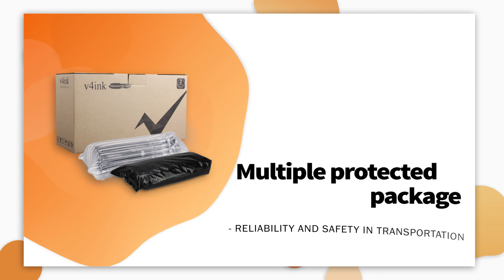What is the advantages of v4ink Canon 128 (3500B001AA) Toner Cartridge?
This video shows you how should we choose v4ink compatible Canon 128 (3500B001AA) Toner in five different aspects.
1) Premium Material
2) Print More and Spend Less
3) Refine Toner
4) Intelligent Chip
5) Multiple protected package

If you are tried of the high cost of the original toner cartridge, v4ink compatible Canon 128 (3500B001AA) Toner will be your best choice. Its price is only 20% of the original product, but provide you with the same number of printed pages and printing effect as the original product.

Click here to order v4ink compatible toner cartridge now:
v4ink Canon 128 2-pack black toner cartridge combo: